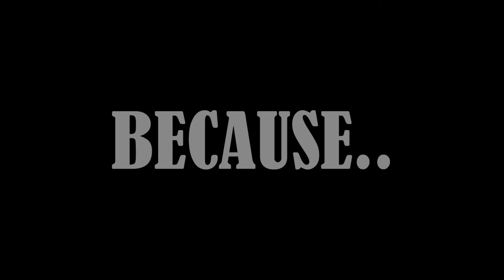Blue Blue Bubble - Two Hearts With One Promise (Lyrics Video)